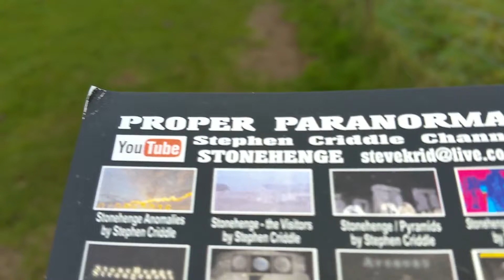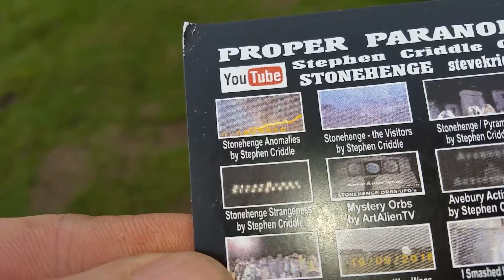278 STONEHENGE Winter Solstice 2016 3. Side View.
Have you seen the Admission Prices Board ? Have you seen what I can do on Halloween in Linked Stone Circles?